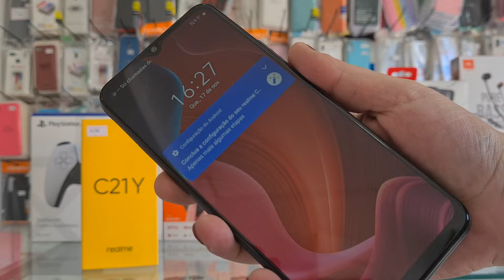Realme C21 Y 4Gb 64G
Loja Fisica: Av Dr Afonso Vergueiro, 1271 - Centro - Proximo ao mcDonald's

Seu usado aqui vale mais, aceitamos seu Celular, Tv, Video Game, Notebook, avaliamos pelo whatsapp!

ENTREGAS GRATIS SOROCABA E VOTORANTIM NO MESMO DIA ATE AS 22:00 (Domingo a Domingo)

Compre em nossa loja virtual e receba em qualquer lugar do Brasil

@eletronicosrs (instagran)

Celular Xiaomi, Realme, Ps4, Ps5, Xbox, Samsung, Motorola e diversos modelos + NF + Loja Virtual + Loja Fisica (Delivery) + 1 ano de garantia😍😍

*Aceitamos Cartões até 18x* Consulte taxa de Parcelamento.

ENTREGAMOS PESSOALMENTE EM TODA REGIÃO NO MESMO DIA DA COMPRA ATE AS 22:00 (consultar taxas)

Atendemos domingos e feriados ate as 22:00 (On-line e Entregas)

Venha você também para RS ELETRONICOS e seja mais um cliente feliz!